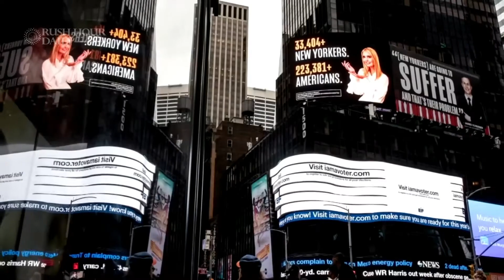Jared and Ivanka threaten lawsuit over Times Square billboards